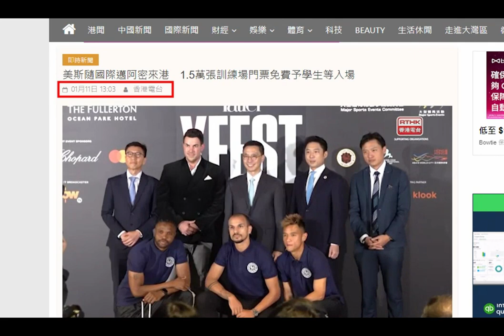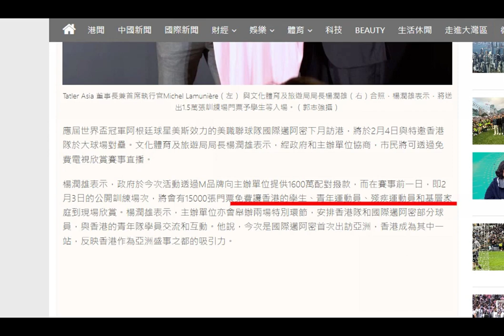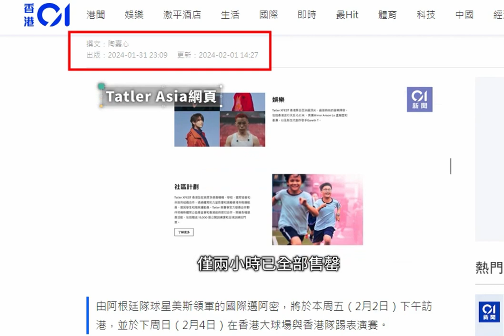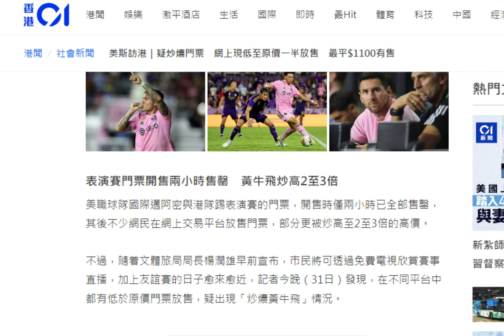20240203 最正分析打女人偷錢賊林匡正鳩吹入咗場睇美斯練習場，仲有錢買成就算炒燶咗都成千蚊張表演場飛，咁就快啲出帖啦，入場前好出啦，否則一定係吹啦